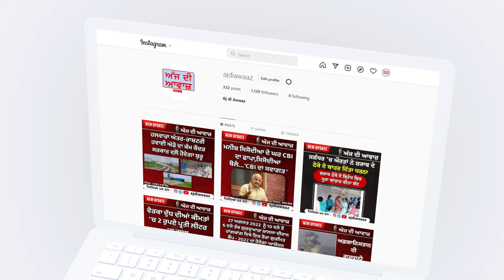ਮੋਗਾ ਪੁਲਿਸ ਦੀ ਵੱਡੀ ਕਾਰਵਾਈ, ਨਸ਼ਾ ਤਸਕਰ ਦੀ ਪ੍ਰੋਪਰਟੀ ਕੀਤੀ ਸੀਜ